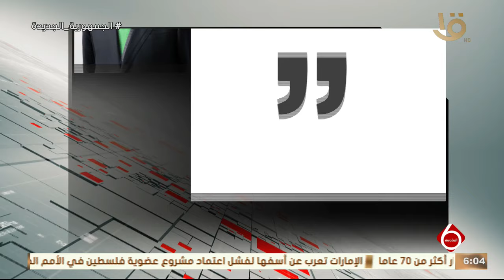إنفوجراف.. عن ردود الأفعال الدولية حول التصعيد الإيراني الإسـ ـرائيلي